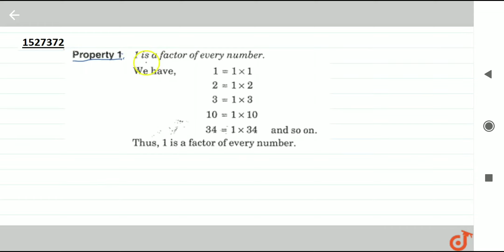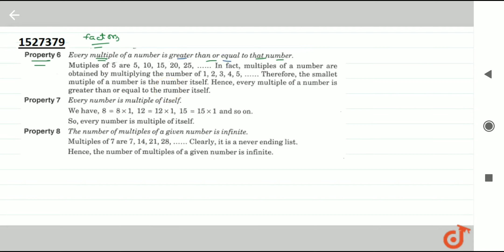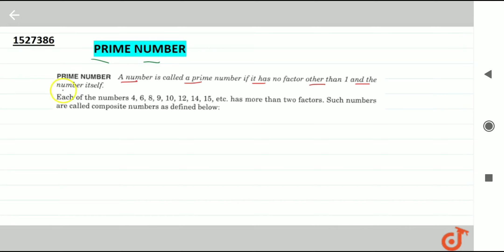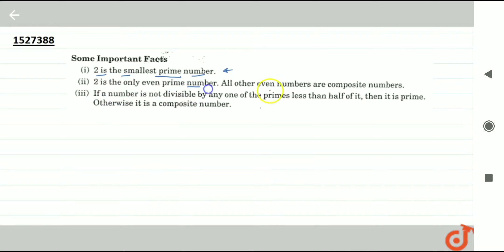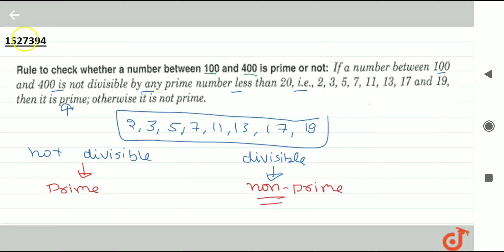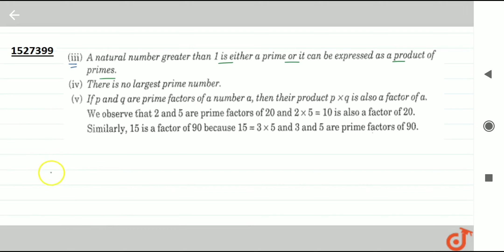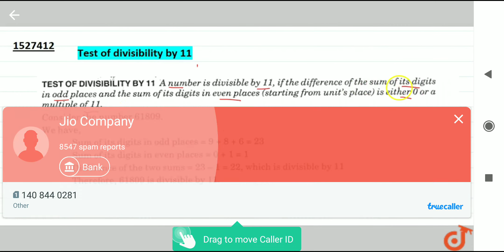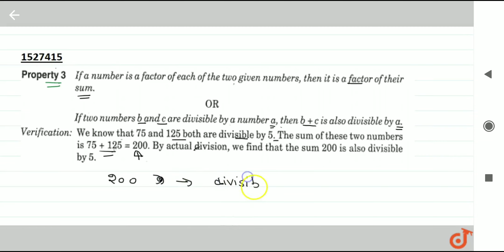Roman Numbers.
New_1Updates